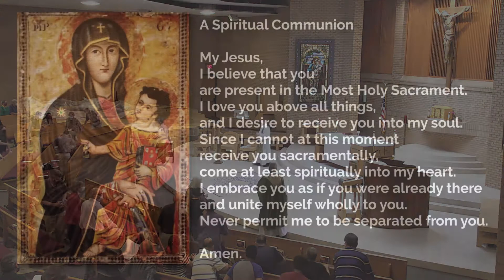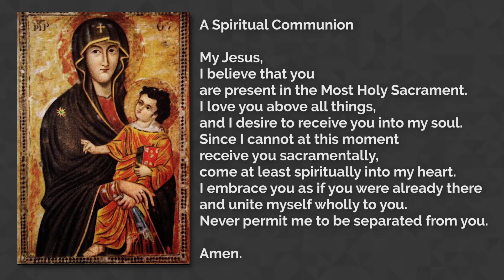Live Community Mass for the Twenty-third Sunday in Ordinary Time, 9-5